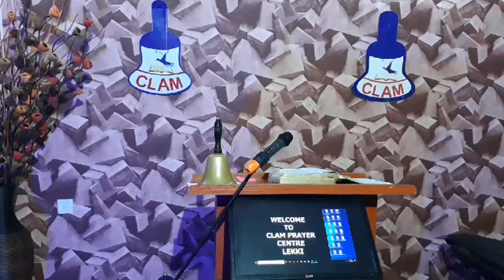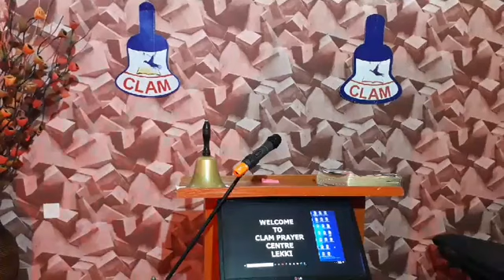19th April, Sunday Glorious Service, by Pastor Tunde Kolade.